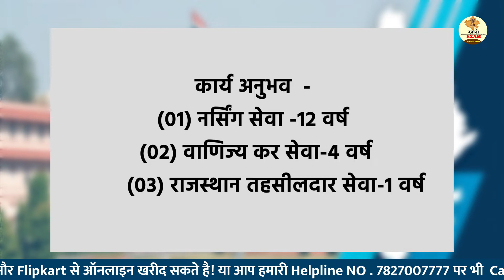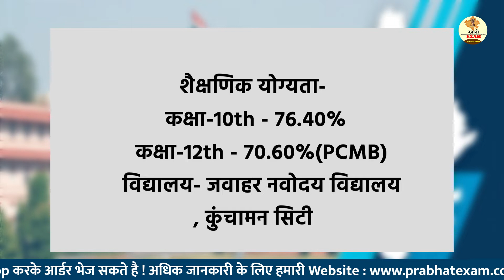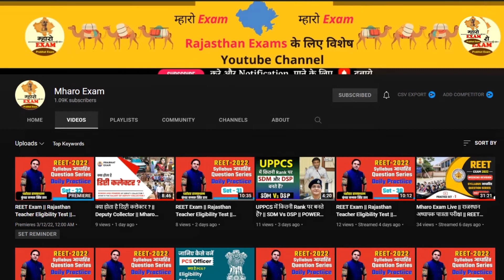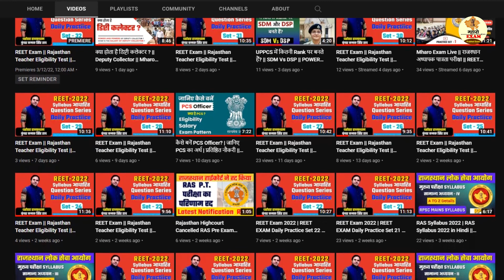SUCCESS STORY Mahaveer Singh | मेहनत लगन जस्बे से गढ़ी सफलता की कहानी || Mharo Exam